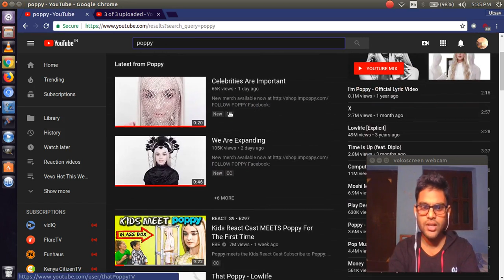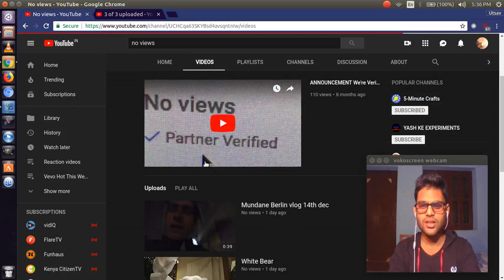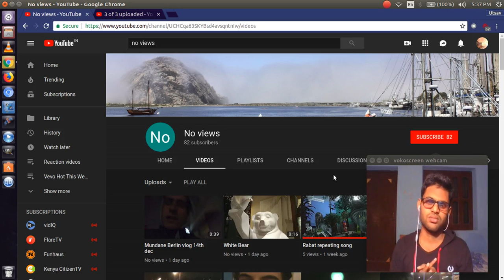Most Creepy Channel of Youtube